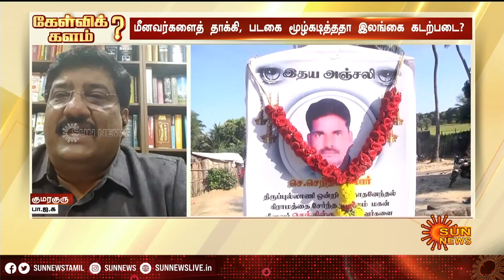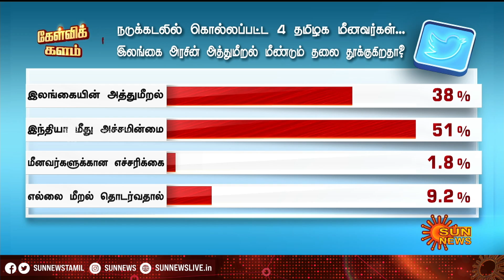கேள்விக்களம் | இலங்கை அரசின் அத்துமீறல் மீண்டும் தலை தூக்குகிறதா?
நடுக்கடலில் கொல்லப்பட்ட 4 தமிழக மீனவர்கள்.. இலங்கை அரசின் அத்துமீறல் மீண்டும் தலை தூக்குகிறதா?